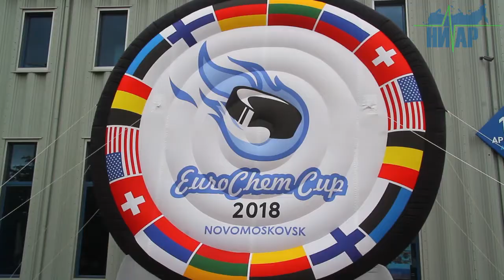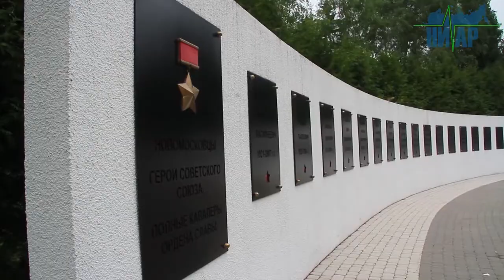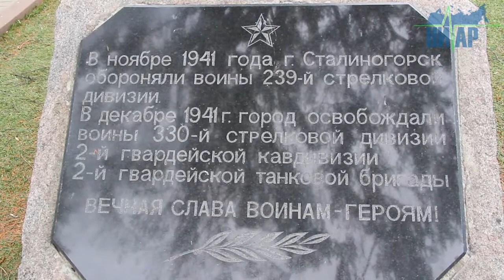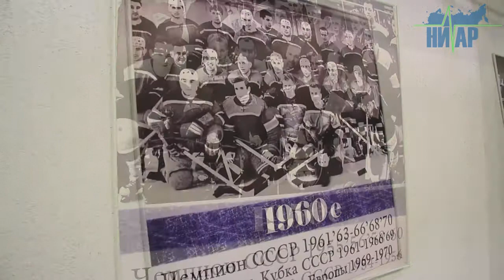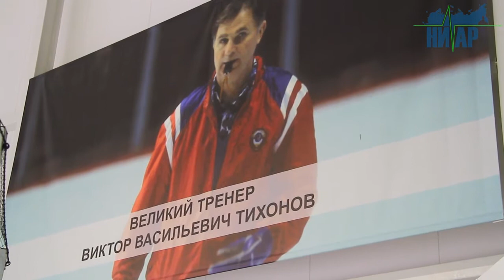Хоккеисты команды «Ямбург» готовы к ледовому сражению за кубок «ЕвроХима-2018» (видео)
городкингисепп.рф
gorodkingisepp.ru
Детская хоккейная команда «Ямбург» отправилась из Кингисеппа в город Новомосковск, расположенный в Тульской области, на детский хоккейный турнир на кубок «ЕвроХима-2018».